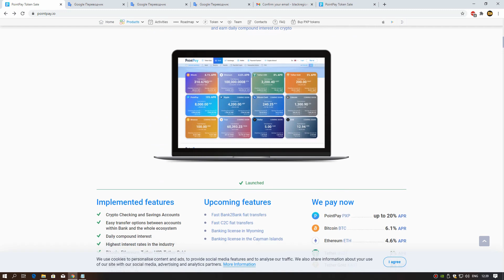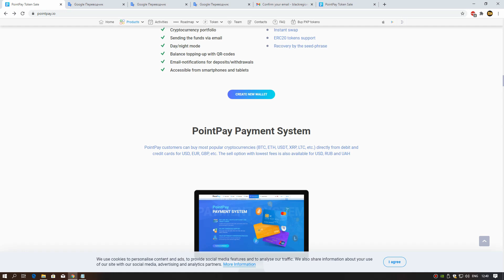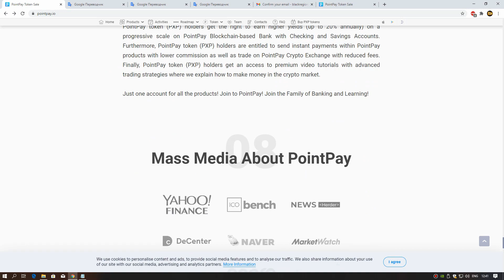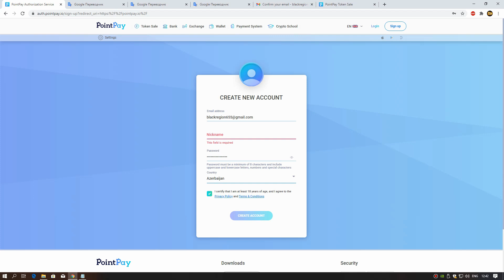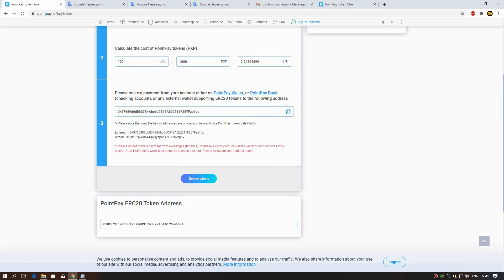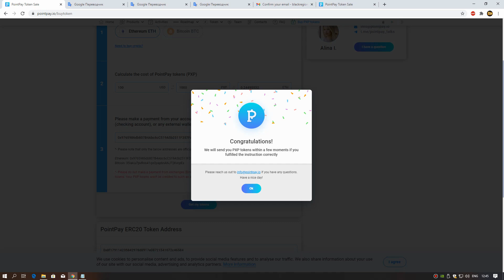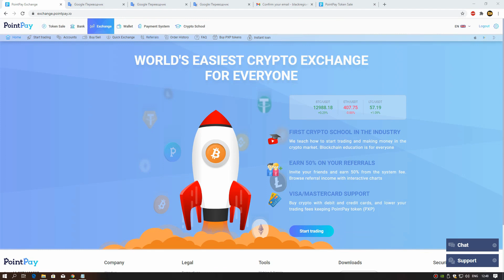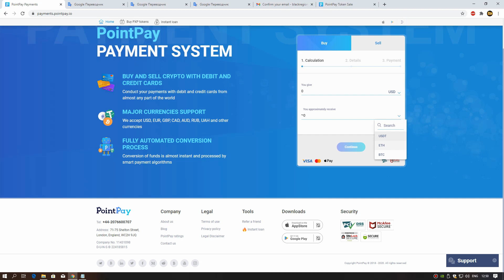Pointpay - Rewiev PXP Token BANK EXCHANGE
PXP BUY Hello brothers! Today we reviewed a new company for you. Pointpay is a really nice project. Almost all of us dream. Because the bank is always a project that has its own token, PXP, and is traded on the stock exchange. I tried to give more information in the video about the project. Good luck to everyone, I wish you success. Have a good time! Good wins! Project presentation: https: // ➡️OnePager: https: // ➡️Whitepaper: https: // ... - Bitcointalk: https: // Top ... - Medium - Reddit: https: // ... - Github: https: // ... - Instagram